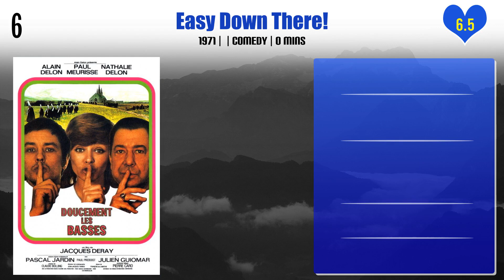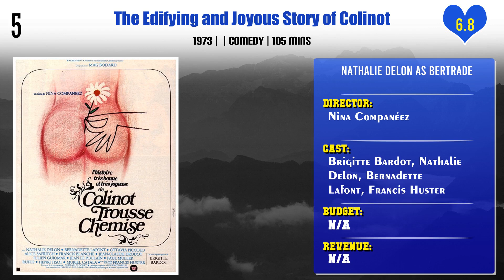Nathalie Delon Top 10 Movies | Best 10 Movie of Nathalie Delon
Top 10 Movies of Nathalie Delon

Find the list of movies by Nathalie Delon you can find more information, movie trailers, posters, reviews, youtube links in below link.

Easy Down There!

Pl. Comment down your favorite movie of Nathalie Delon